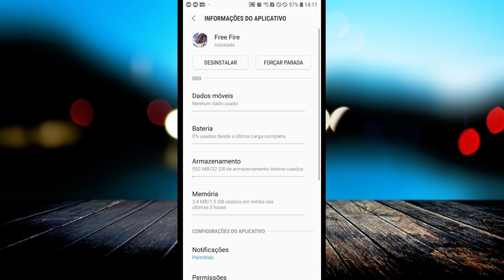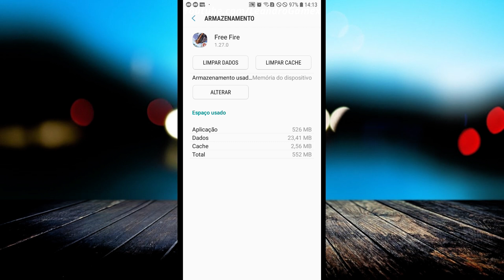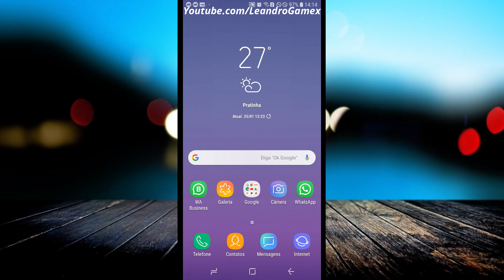CONTA SUSPENSA? VEJA COMO VOLTAR A JOGAR SEM SCRIPTS OU PROGRAMAS, FUNCIONA DE VERDADE!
✬ESTOU APENAS MOSTRANDO COMO TER UMA SEGUNDA CHANCE NO FREE FIRE, ENTÃO POR FAVOR NÃO USEM HACKS.